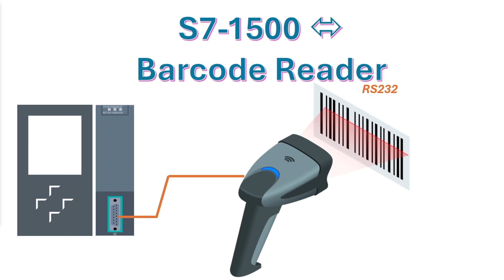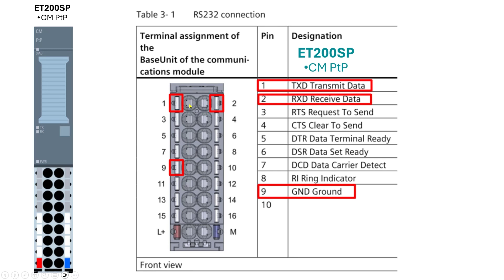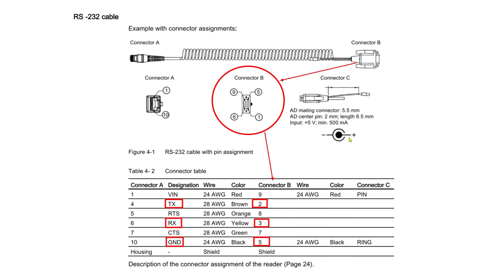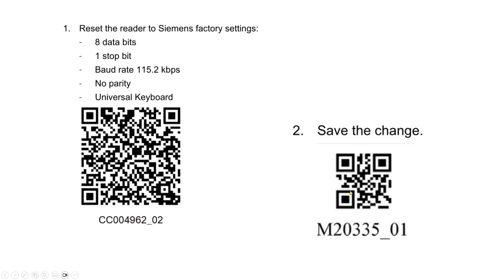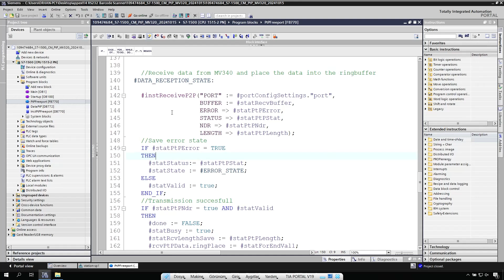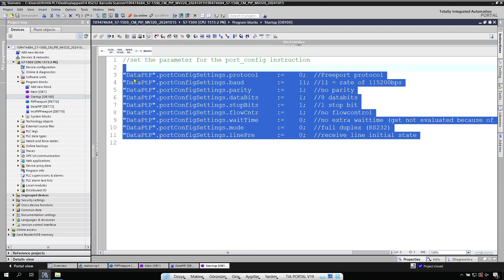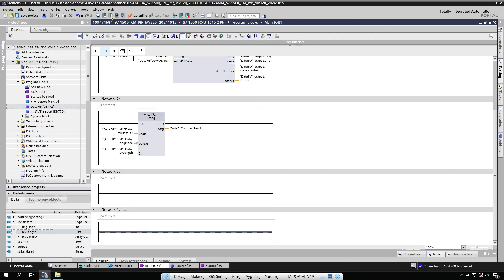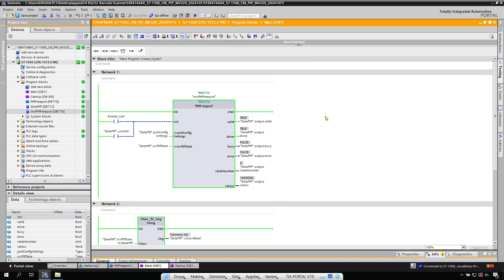#032 Simatic S7-1500 RS232 Barcode Reader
Simatic S7-1200, S7-1500 CPU ile CM PtP modülü üzerinden RS232 ile veri okuma örneği yapıyoruz. Uygulama örneğimizde Siemens Ident ailesinden MV320 okuyucu kullandık, hem barkod hem de QR kod okuyabilen reader ile hızlı ve kolay bir şekilde PLC üzerinden nasıl okuma yapılacağını inceledik.
iyi seyirler.